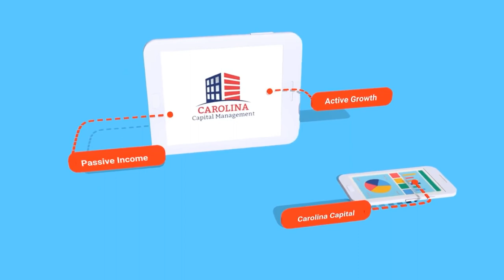The Real Estate Business Is All About Financial Freedom | Passive Accredited Investor Show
“ I invest in every property we purchased. May passive income is now replaced of what I am making on my own, plus I don’t have to work 9 to 5.” - Stephanie Walter

Stephanie Walter formed Erbe Investment Group, LLC for the purpose of real estate investing through multi-family and commercial properties.

At the core of their business model, their primary focus is to identify potential cash-flowing multi-family assets with all the right fixable problems. Utilizing Operations, they formulate a plan to increase occupancy and rent growth by eliminating deferred maintenance and bringing the property to its peak condition.